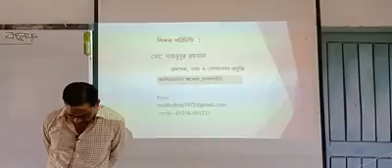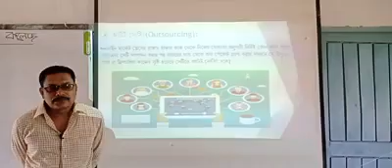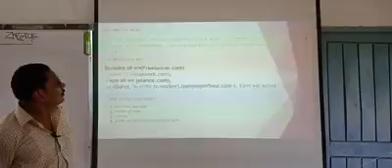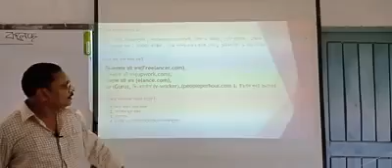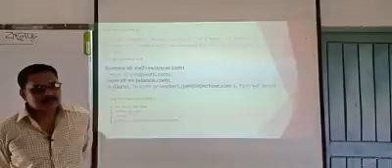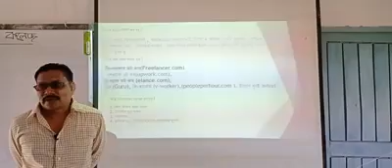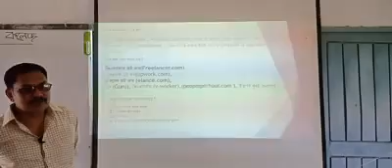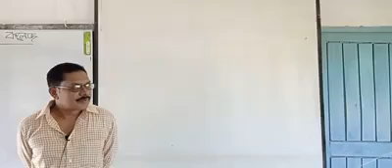employment. HSC. ICT.